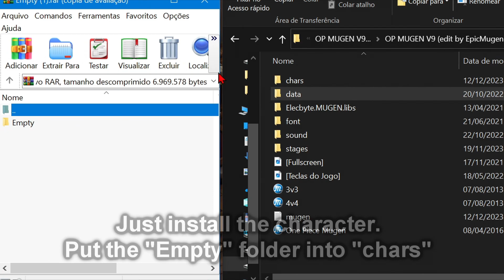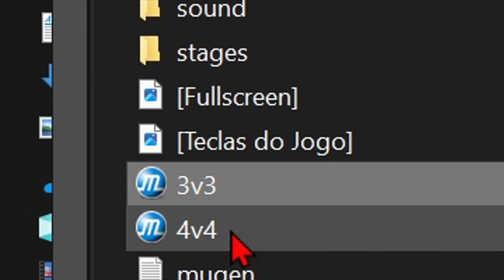MUGEN: TRICK TO MAKE 2X3, 2X4 AND 3X4 BATTLES (VERY SIMPLE).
It was always impossible to do 2x3, 2x4 and 3x4 battles in mugen, but I managed to find a way to make it work, I hope you like it!

GAME: One Piece Mugen v9

Welcome to my MUGEN channel! Here, you'll find epic battles that I've personally recorded, with added cuts, zooms, and dynamic background music.
I've put my creative touch on each fight to make them more exciting, visually engaging and with unique matchups you won't find anywhere else, my channel offers a thrilling MUGEN experience!
[TAGS]  🐝